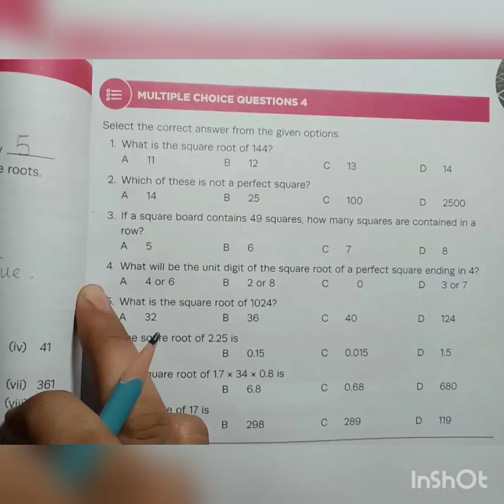oxford new countdown book 7 third edition || chapter 4 || Exercise 4 || multiple choice questions 4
Assalamualaikum
In this lecture we solved the oxford new countdown book 7 third edition chapter 4 square and square roots Exercise 4 multiple choice Question 4 in  the world easiest way with explaination and detail.
grade 7, class 7 , lecture is in Urdu, lecture is in Hindi.